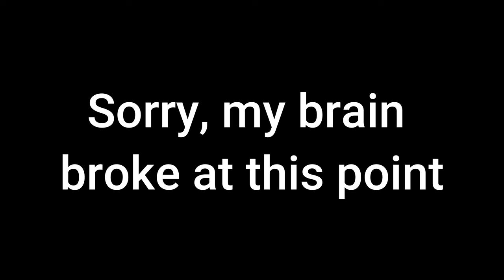The Rings Of Power Episode 4 Review: There Is A Tempest In ME!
Amazon continues to deliver a lack-luster product with lots of unnecessary dialog and ridiculous allegory. Unfortunately, the show seems to have no story to tell other than a wait-and-see "mystery box" of characters, story lines, and concepts. Enjoy the review!

0:00-1:00 Intro
1:00-7:30 General Thoughts
7:30-18:34 Galadriel and Numenor
18:34-24:10 Arondir and The Southlands
24:10-29:28 Elrond/Durin and Khazad Dum
29:28-29:56 Outro